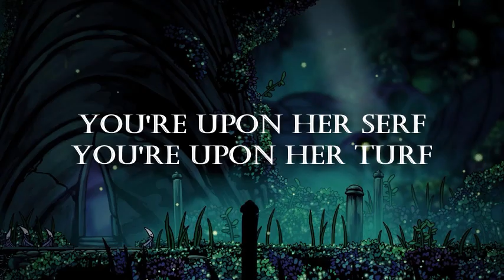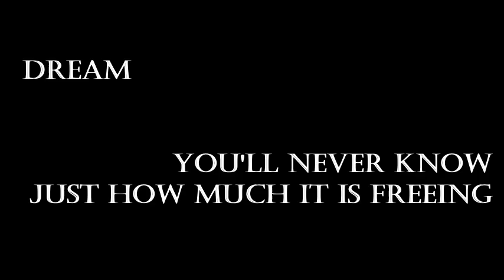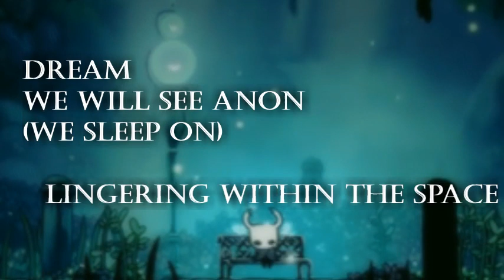Greenpath | Hollow Knight Vocal Cover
High notes are my weakness, but I have so much fondness for this track that I had to give it a shot.

Hollow Knight, its characters, and the footage used belong to Team Cherry, and the original song is by the amazing Christopher Larkin

Here are other places you can find me!

Lyrics:
Dream
Crafted leaves so long
Dream
We will reach (a god far gone)
Dream
We will see anon (we sleep on)
Dream (Unn return in green)
In our green, sleepwalk on
Moss a monolith, acid hides a myth
Grass upon the width, grass a given gift
Vines will hide come by and look inside the green will shift
Swift through the air
Someone’s there
Who would dare
Try to face her glare
[Dreaming brought us birth, green upon the earth
See the field’s girth, see what green is worth
See what you unearth, see the moss’ mirth
You’re upon her serf, you’re upon her turf
Feel the might of Unn, she will come back soon
And upon your tomb, greenery will bloom
Vegetation loom, bringing you your doom
Green within the room, you it will consume]
[x2]
Come out and face me in the light
Along with green, she dreamed a knight
Cavalry’s come to claim your life,
Ready your nail and hold it tight
For her return, I will wait,
Only a matter of fate!
We bear pilgrimage’s weight
Fearlessly, gallantly, boldly, intrepidly,

You’ll never know just how much it is freeing
To follow the call of a much higher being
Reunion is coming, we know it’s a feeling
A hope in our brain which has no chance of fleeing
Here in the wild it’s a purpose we’re seeking
All of our kind hoping one day we’re seeing
Our diety, favourably, blatantly, transcendently,
Faithfully, and patiently, we remain, here we will wait
Tragedy, it has no place, lingering, within the space
Tragedy, will not erase, mastery, of greener grace,
Faithfully, we will remain, faithfully, we bear the pain!